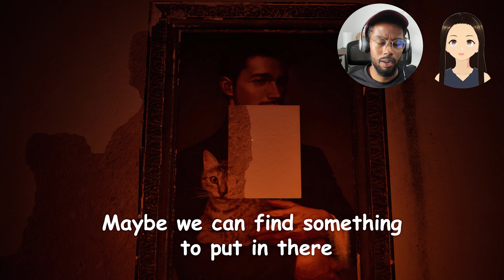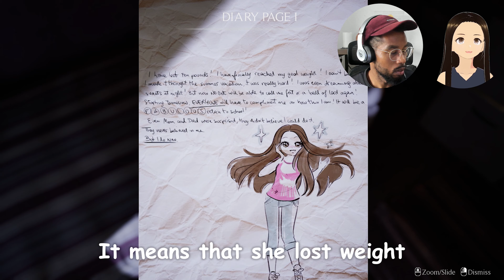We NEED a Better Horror Game Formula! | UNFOLLOW Demo Let's Play!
Follow us ;)